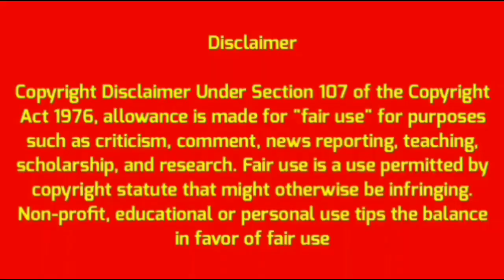SION HOSPITAL 2 PATIENT IN 1 BED VIDEO